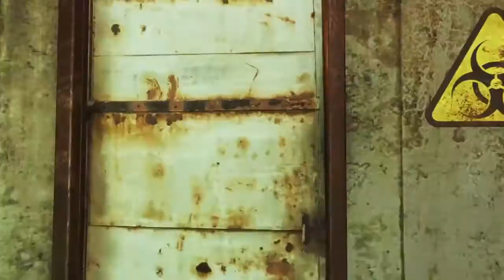Fallout 4 Contraptions DLC|Lets Build How To Guide|NEW Build Items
Welcome !
To My Let's Build|Let's Play|Live Gameplay Channel. Thanks for stopping by and checking out my channel. I play Old to new Content. I Try to post everyday and keep my content fresh and new. Thanks Again ! HAVE GREAT YEAR !!